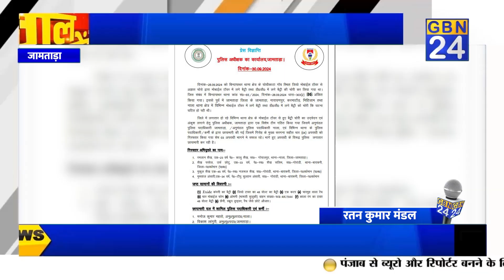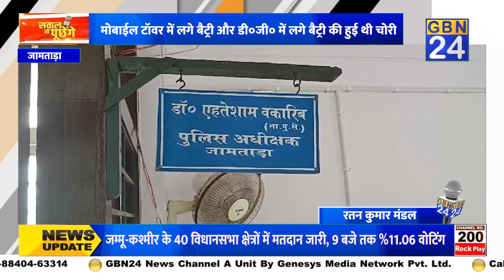जामताड़ा पुलिस ने चार बैट्री चोर को किया गिरफ्तार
जामताड़ा पुलिस ने चार बैट्री चोर को गिरफ्तार किया है। SP एहतेशाम वकारिब ने बताया कि जिले के बिन्दापाथर थाना क्षेत्र के घोघीकाटा गॉव स्थित जियो मोबाईल टॉवर से अज्ञात चोरो द्वारा मोबाईल टॉवर में लगे बैट्री तथा डी०जी० में लगे बैट्री की चोरी कर लिया गया था। जिस संबंध में बिन्दापाथर थाना कांड सं.- 65/2024, 28 सिंतबर अंकित किया गया। इससे पुर्व में जामताड़ा जिला के जामताड़ा, नारायणपुर, करमाटॉड़, मिहिजाम तथा नाला थाना क्षेत्र में विभिन्न मोबाईल टॉवर में लगे बैट्री तथा डी०जी० में लगे बैट्री को चोरी कि घटना घटित हो रही थी। जिले में लगातार हो रहे विभिन्न थाना क्षेत्र के मोबाईल टॉवर से हुए बैट्री चोरी का उद्भेदन एवं अंकुश लगाने हेतु उनके द्वारा एक विशेष टीम गठित किया गया जिसमें एसडीपीओ नाला एवं जामताड़ा के साथ विभिन्न थाना के पुलिस के द्वारा छापामारी की गई। जिसमें गिरोह के मुख्य सरगना सहीत चार अपराधी को गिरफ्तार किया गया, शेष 03 अपराधी भागने में सफल रहे। बता दे कि भागे हुए अपराधी के विरूद्व पुलिस लगातार छापामारी कर रही है।Gbn24news

Gbn24 News | Gbn24 | Hindi News | Gbn24 News Live